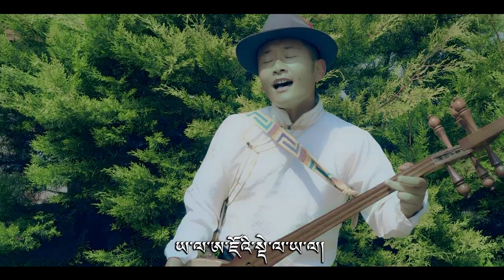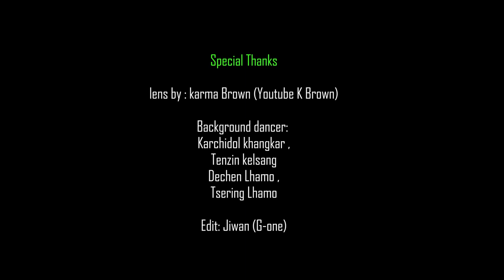Tibetan traditional song Toeshey | "ACHOE DHEY " | By Karma Tsewang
Singer : karma Tsewang
Lens by : karma Brown
Instrument : Nelung Topten
Edit: Jiwan

Background dancer :
Karchidol khangkar
Tenzin kelsang
Dechen Lhamo
Tsering Lhamo